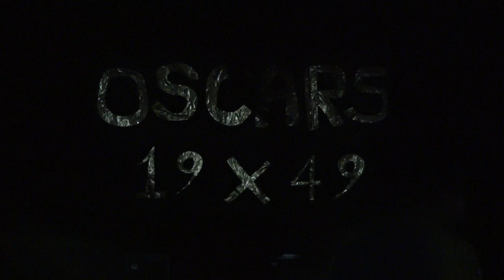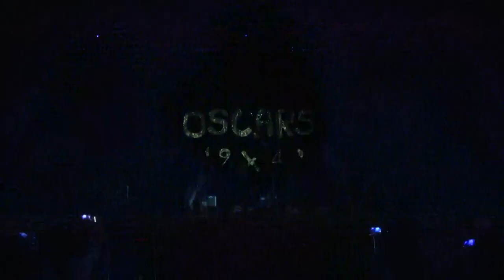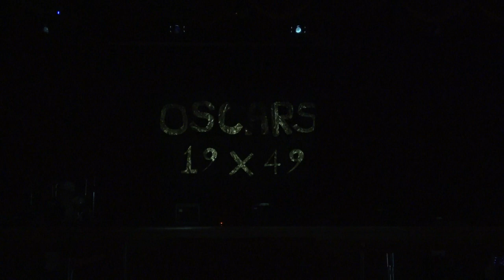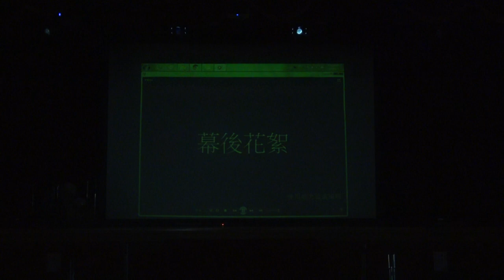107學年度高中第19屆及國中第49屆畢業典禮片段1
107學年度高中19屆及國中49屆畢業典禮